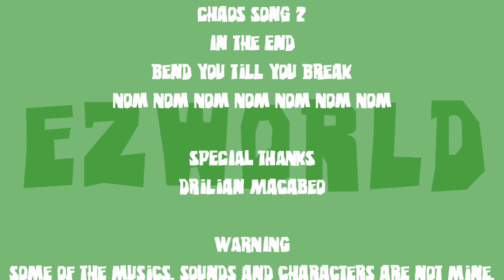Ezworld - Battle Royale (Part 3)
S1E6

Do not trust anyone.

WARNING:
I DO NOT OWN SOME OF THIS CHARACTERS AND THIS IS A FAN MADE FUTURE STORY OF EDDSWORLD. SOME OF THE SOUNDS AND MUSICS ARE NOT MINE.